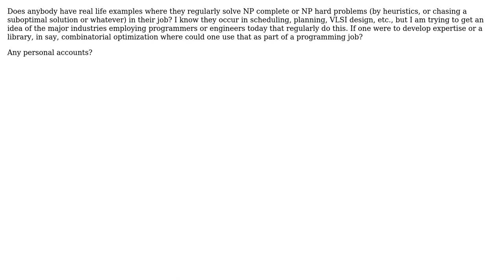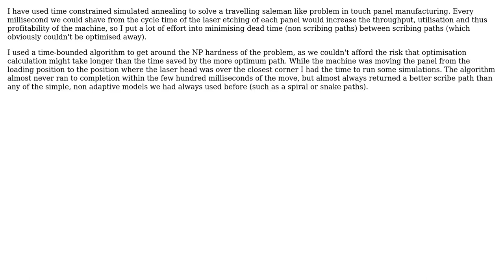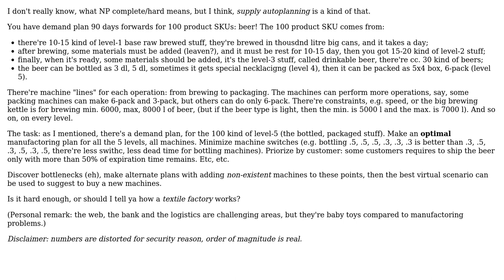Software Engineering: NP complete or NP hard problems in real life (4 Solutions!!)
Software Engineering: NP complete or NP hard problems in real life

With thanks & praise to God, and with thanks to the many people who have made this project possible! | Content (except music & images) licensed under CC BY-SA | Music | Images & others | With thanks to user yannis user Mark Booth user highBandWidth user ern0 user dsimcha user Deckard and the Stack Exchange Network Trademarks are property of their respective owners. You are responsible for your own actions.